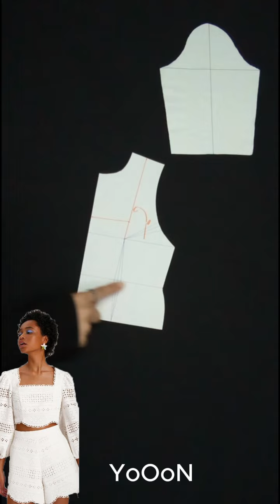YoOoN - Lace shirt